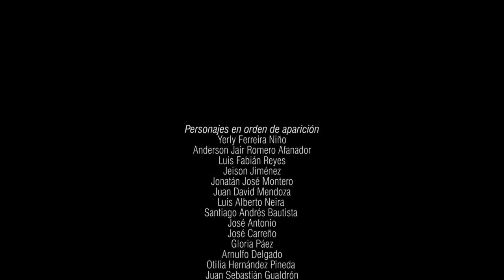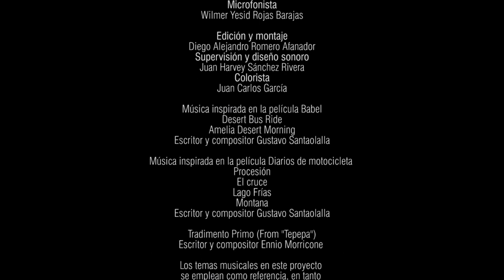CHOCATOS Bibliotecas Publicas de Chaparral Tolima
La Alcaldía Municipal, en cabeza de nuestro Alcalde Dr Hugo Fernando Arce Hernández, Secretaria de Planeación, Bibliotecas Públicas y Punto Vive Digital los sigue invitando a ver en Familia Cortometrajes CHOCATOS, seguimos con la franja Adultos. Direccionado desde el Ministerio de Cultura y Red de bibliotecas desde la plataforma CINEESCUELA.